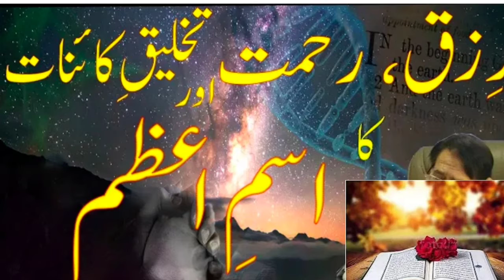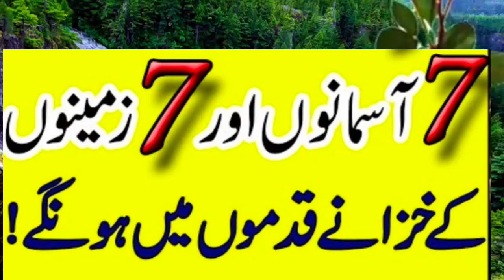Ismi Azam Ka Wazifa | Ism e Azam | اسم اعظم | اسم اعظم کا وظیفہ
Ismi Azam Ka Wazifa
 | Ism e Azam
Ismi Azam
ismi Azam ka khas amal
ismi Azam ka qurani amal
Ismai Azam ki Talash
ism e azam ki talash,
ism e azam ki fazilat,
isme azam ki dua,
isme azam ki talash,
ismi azam ki talah,
 ism e azam ki tilash,
isme azam ki fazilat,
ism e azam ki dua,
talash for ismi azam,
ism e azam talash,
isme azam ki tilawat,
ism se isme azam talash karen,
ismi azam,
ismi aghzm ki fazilat,
isme aazam,
ism e azam ki zakat,
ism e azam ki barkat,
ism e azam ki haqeeqat,
isme azam ki haqeeqat,

| اسم اعظم |
 اسم اعظم کا وظیفہ